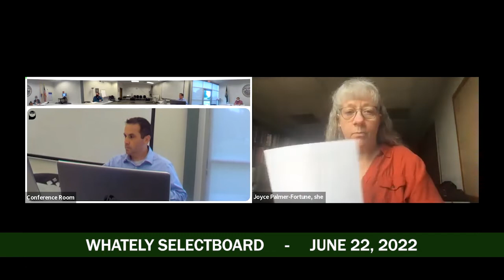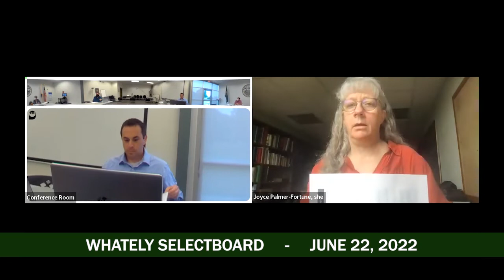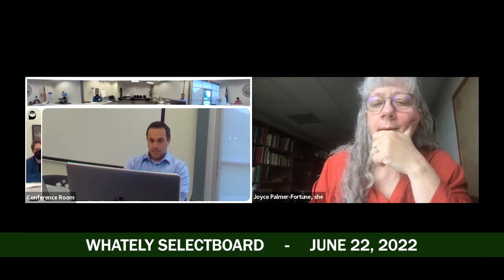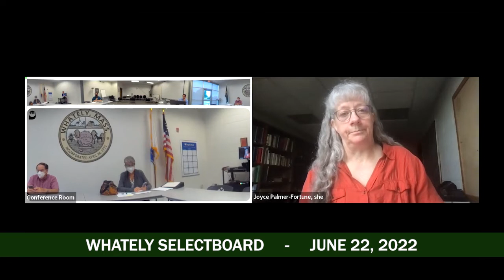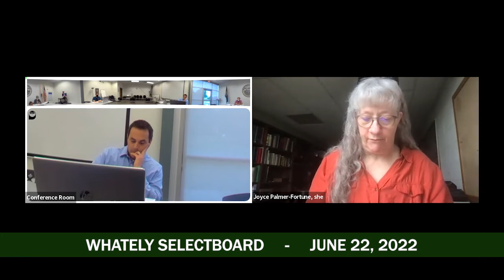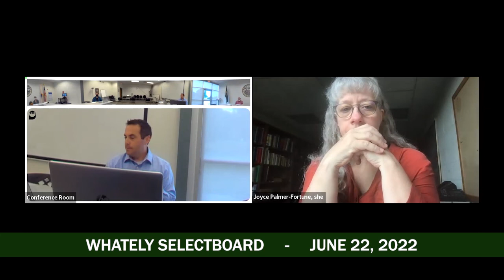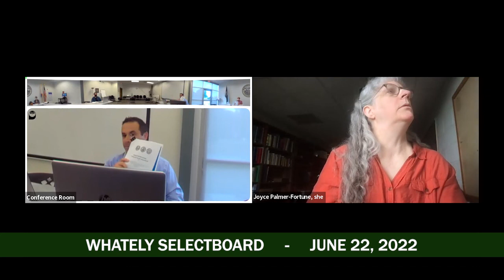Whately Selectboard - June 22, 2022